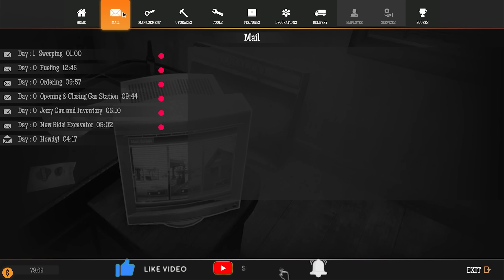I STARTED MY NEW BUSINESS | GAS STATION SIMULATOR #1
💻My System💻

AMD Ryzen 9 3900XT  Processor
MSI MPG X570 Gaming PRO Motherboard
AORUS GeForce RTX™ 3080 Ti XTREME WATERFORCE WB 12G
Western Digital WD Blue 2TB
MSI 31.5-inch 2K Gaming Monitor 165Hz (X2)
THERMALTAKE CORE P5 TG PC Cabinet
XPG Summoner RGB Mechanical Gaming Keyboard
Logitech G502 Hero High Performance Gaming Mouse

techno gamerz
techno gamer
gas station simulator
started my new business